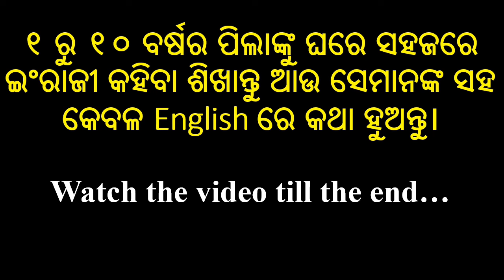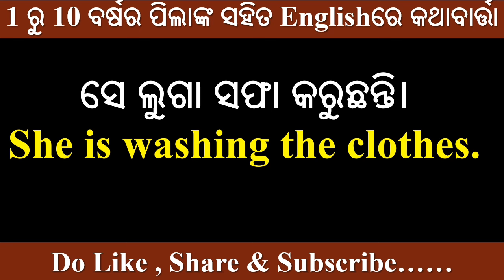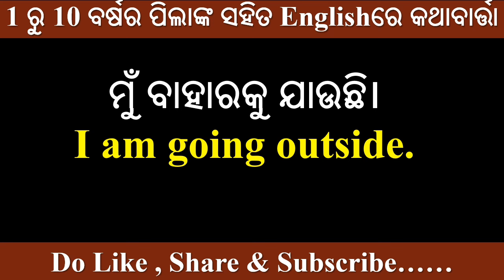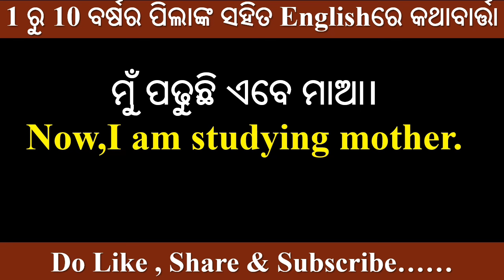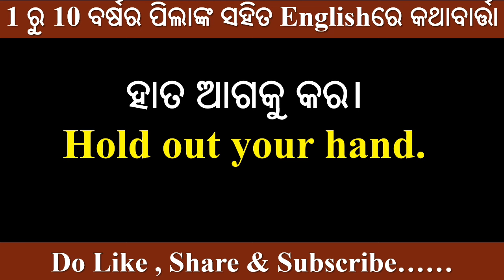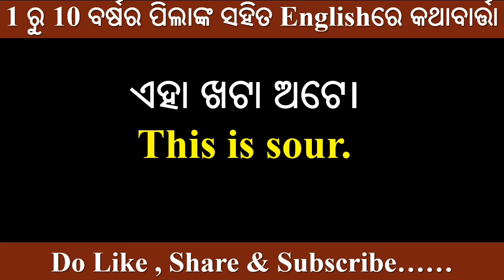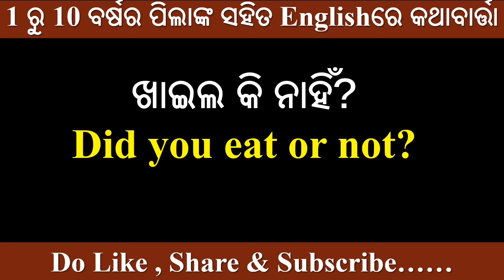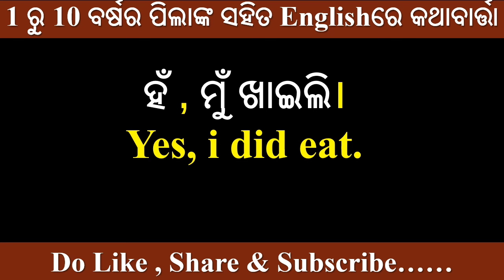🎯1 to 10 years ପିଲାଙ୍କ ସହିତ କେବଲ ଇଂରାଜୀରେ କଥା ହୁଅନ୍ତୁ🔥|ପିଲାଙ୍କ ସହ Daily English ରେ କଥା ହେବା ଶିଖନ୍ତୁ🔥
Hi everyone,
I'm Saraswati Mallick your English Trainer. Ajira class re apanamane sikhibe nije ghare kemiti bhabare pilanku English kahiba sikheibe au ta sahita nije b kahibe. This video helps you a lot. This video is for everyone who wants to speak English through daily use English sentences.If you are learning English conversation for you want to know how to talk in English .

My channel will definitely help you to speak English easily and fluently.  You will find many English lessons related to spoken English conversation and sentences you would use in your daily life.

How to join the latest spoken English course?
Which spoken English course available on
 Spoken English
Sentence
Winter season English sentences
learn spoken English through odia
Complete spoken English course
High school English
English conversation
English re pilanka sahita kemiti katha hebe
English grammar

Basic English Speaking Course Basic english speaking class
Basic English speaking course
New English course from basic
This video is about the following topics Latest Spoken English Classes on youtube
New Spoken English Course